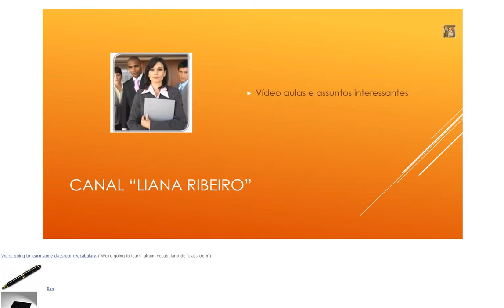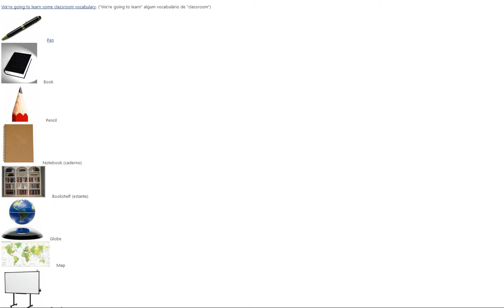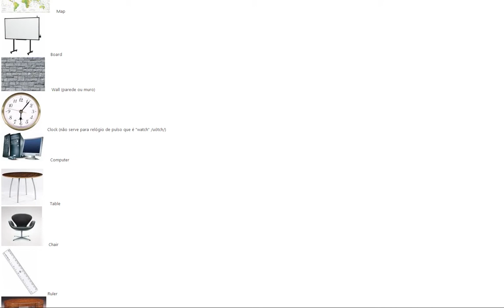Ingles 01, unidade 02, aula 01